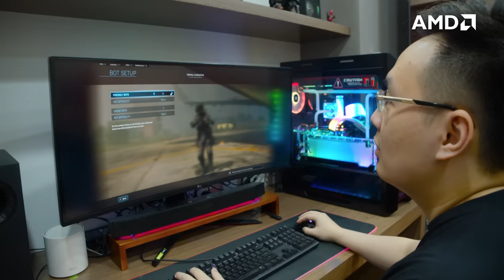Nâng Cấp Góc Học Tập Online 150 Triệu Cho Khách Hàng Chịu Chi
Anh khách đã sử dụng bộ PC được lắp đặt tại HACOM ba năm trước nay có nhu cầu nâng cấp, thay đổi cho bộ máy không chỉ linh kiện mà còn ở hệ thống tản nhiệt nước. Vậy hãy cùng chúng mình xem lần này anh khách sẽ nâng cấp những linh kiện gì cũng như bộ nước mới sẽ được tiến hành như thế nào nhé!

Trọn bộ tản nhiệt nước PC ASUS ROG Strix Helios GX601 - HT-113